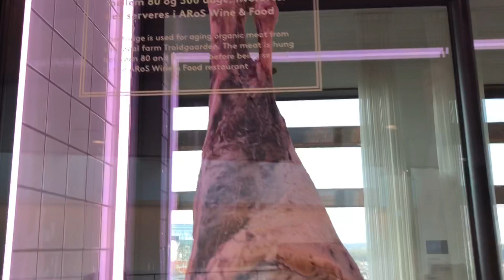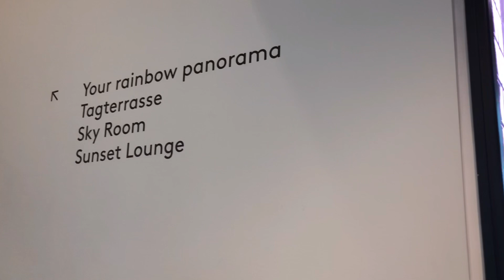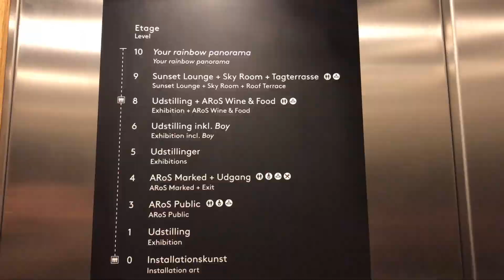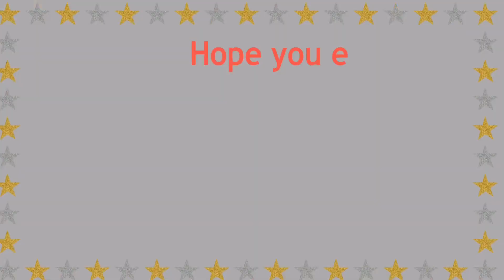Exhibits in Aros Museum | Århus City Denmark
Hi guys! In this video, i’m showing you our 1 day tour to Århus particularly the exhibits of Aros Museum:
- Human Nature
- Far from Home
- Before the Fall of the Wall (Berlin)
- Douglas Gordon
- Objects of Wonder (from Pedestal to Interaction)
- Installationskunst
- Your rainbow panorama

Hope this vid entertains you guys in some way. 😊

Music and photos credit to owners.